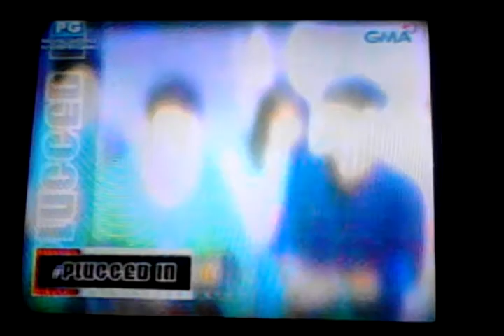[LQ] 12.08.18 Pluggedin Cut - SiHae interview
Very low quality 3gp file but i recorded it anyway..

Sorry for the part where Tim pronounced Hae's name.. ahahah

Who wants SS5 Manila?